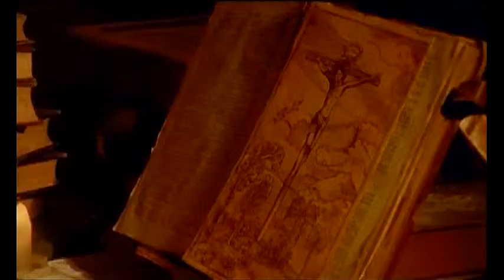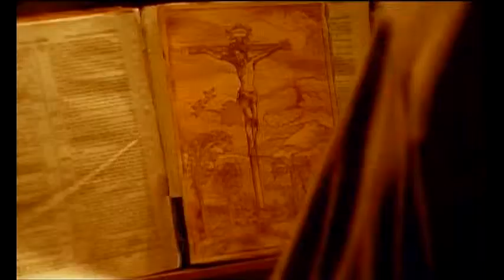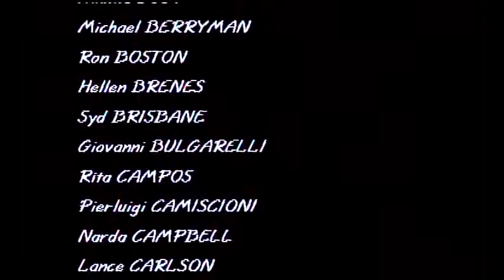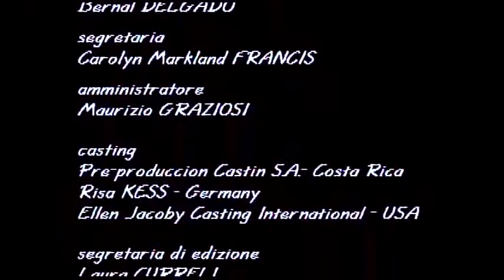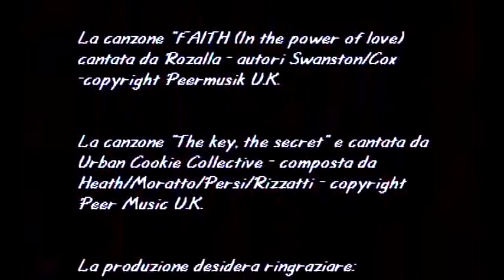We Are Angels (1997) - 03 - Romancing Eldorado (English Version)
Alternate Titles:
Das Geheimnis der fünf Kirchen (German)
In cerca dell' Eldorado (Italian)
The Mystery Of The Five Churches (English)
A Mayák kincse (Hungarian)

Premiered on February 23rd, 1997 in Italy.
Premiered on July 20th, 1997 in Germany.

Padre Orso and Padre Zack need a little break from priest life in the mission so as not to go completely crazy. For this purpose, they drive with McQuade on the river into the city. Padre Campana orders them to sell a few pictures of Padre Rafaello on the market. Arrived in the city, they give the pictures to the street vendor Creolo and go first looking for something edible. When they return to Creolo, he tells them that he sold the two paintings for $ 200. At this extremely high price Zack and Orso are very surprised and so they go in search of the buyer Michaela to sell her even more pictures. Michaela is not interested in any further pictures. The two Padres learn that they have only bought the pictures, because the motifs show the hiding place of a lost treasure for 500 years.

Starring: Bud Spencer and Philip Michael Thomas
Co-Starring: Erik Estrada, Nikki Bedi, Antonio Marsina and Renato Scarpa.
Written by Rossario Galli.
Produced by Guiseppe Pedersoli.
Directed by Ruggero Deodato.